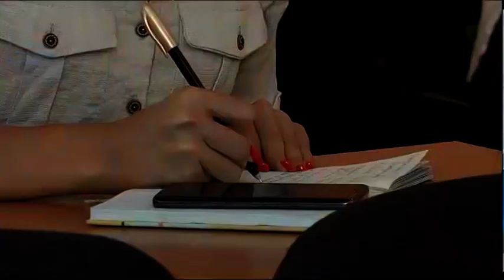В СКО приехала делегация из Туркестанской области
Узнать как живут земляки. С этой целью в Северный Казахстан приехала делегация из Туркестанской области. В нашем регионе они посетЯт три района, где живет больше всего переселенцев. Затем рабочая группа отправится в Костанайскую и Акмолинскую области. Дарья Пышмынцева расскажет подробнее.